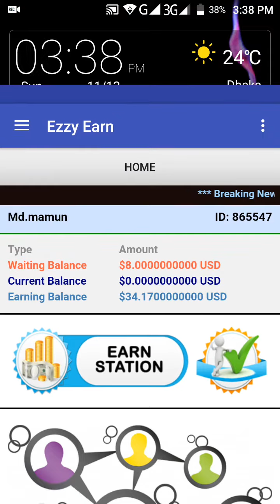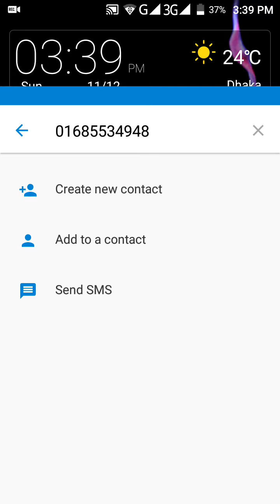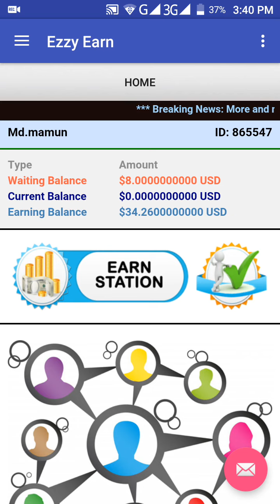ডলার ইনকাম করুন টাকা বিকাশে নিতে পারবেন আমার কাছ থেকে। reff.code 865547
অাগের ভিডিওটি দেখার জন্য এই লিংটিতে ক্লিক করুন

Android bary
Android home
Android saggetion
Hello android
Android future
Go android
Android learning
Android learning bangla
Android teacher
Android teacher bangla
Android solution
Bangla Android solution
Android master
Bangla android master
অ্যানড্রয়েড সাজেসন
অ্যানড্রয়েড সমপর্কে
অ্যানড্রয়েড সমাধান
অ্যানড্রয়েড শিক্ষক
অ্যানড্রয়েড টিউটোরিয়াল